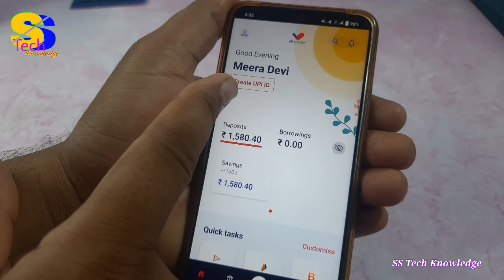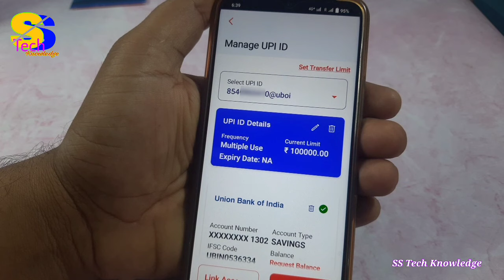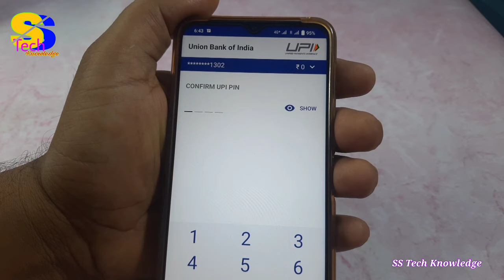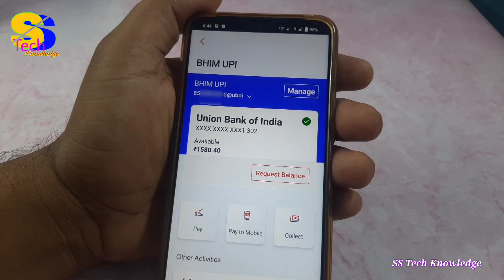How to Create UPI ID in Vyom app | BHIM UPI id in Vyom app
is video me maine vyom app me UPI ID create karne ka tarika bataya hai, isi tarah ki aur bhi video dekhne ke liye mere is channel ss tech knowledge ko subscribe jarur kar lijiye.